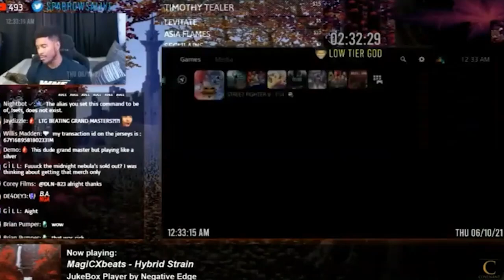LTG Anger Intensified 2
More salt than anger but we still have rage nonetheless in this wrath filled sequel to LTG Anger Intensified